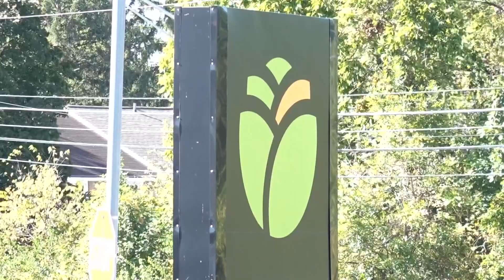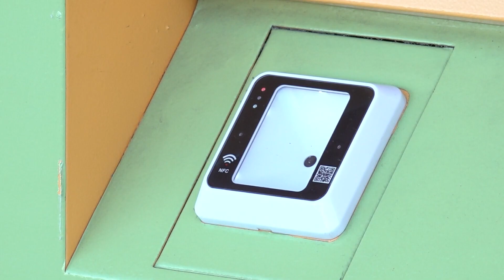Mid-Ohio Food Collective adds refrigerated lockers for grocery pick up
The Mid-Ohio Food Collective will now be able to serve people 24/7 with their refrigerated lockers.